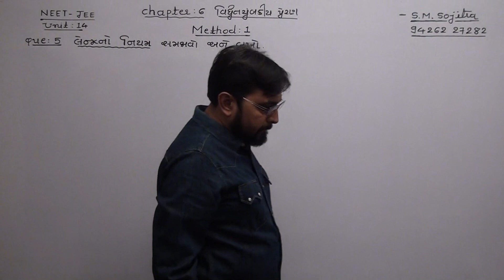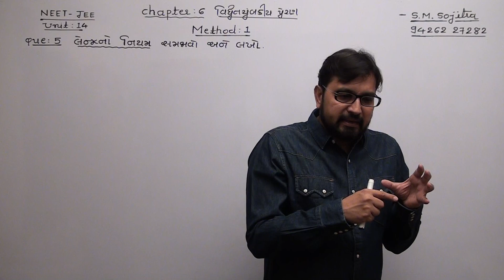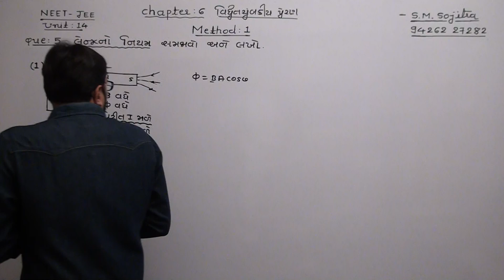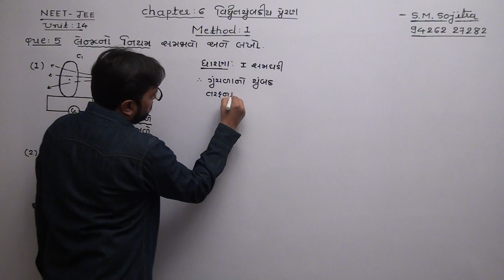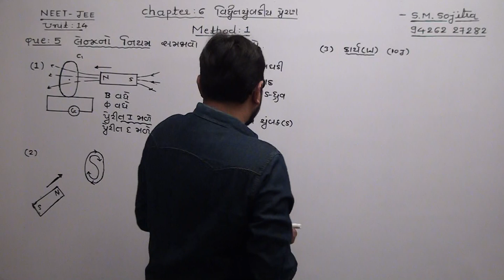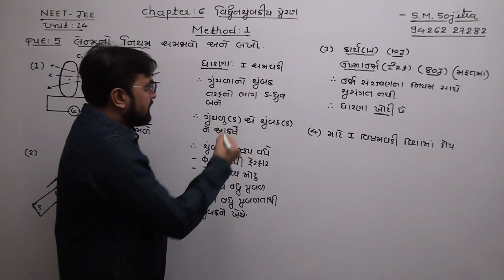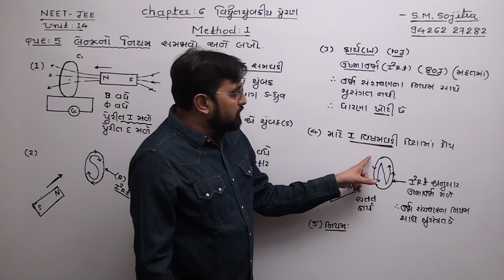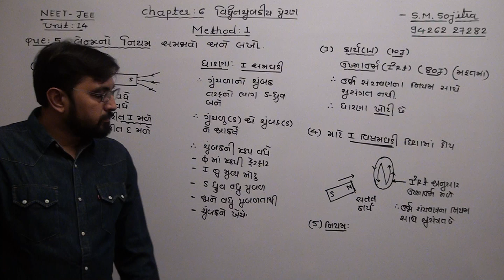12th CH-6 વિદ્યુતચુંબકીય પ્રેરણ METHOD - 1 THEORY - 5